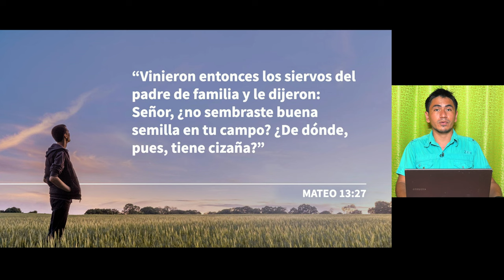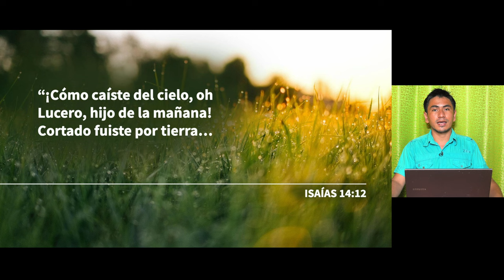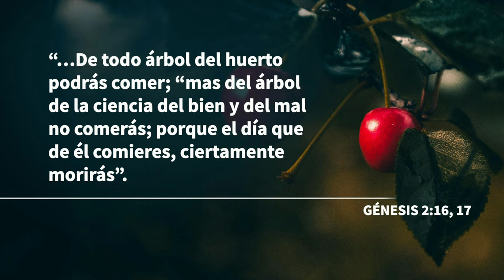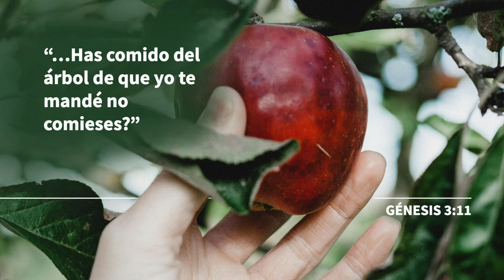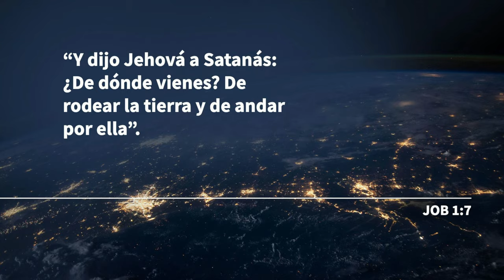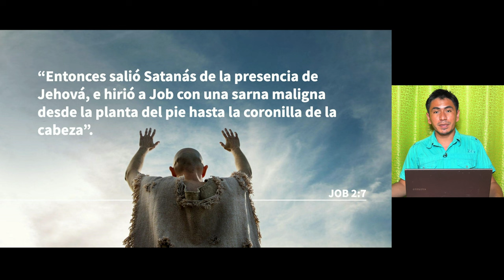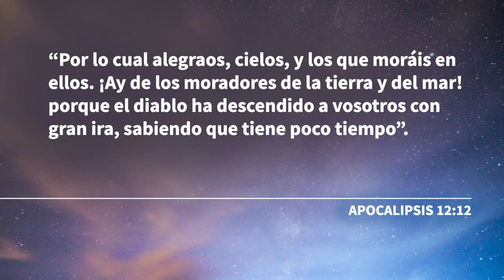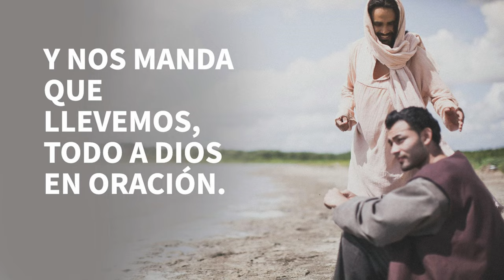[Español Sermon 06] - ¿Por qué hay tanto sufrimiento? - Wilson Chiquito